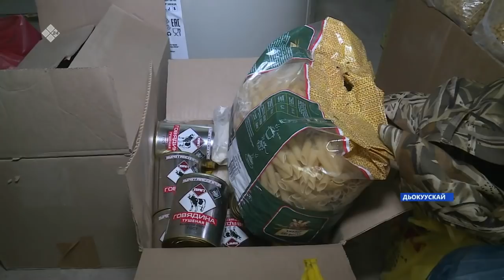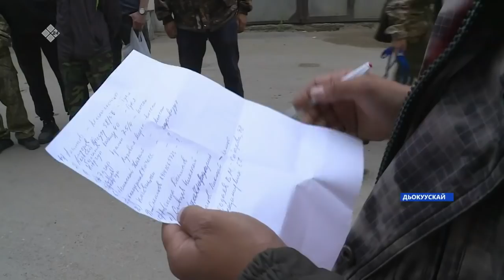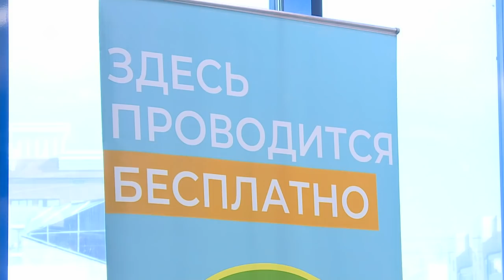«Саха сирэ» информационнай биэрии. От ыйын 19 күнэ, 13:30ч.